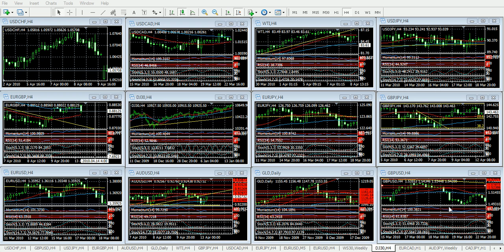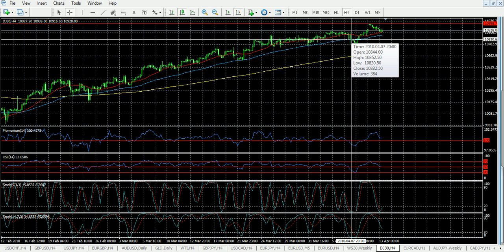Forex - Análisis 13 de Abril de 2010 - Trader College.avi